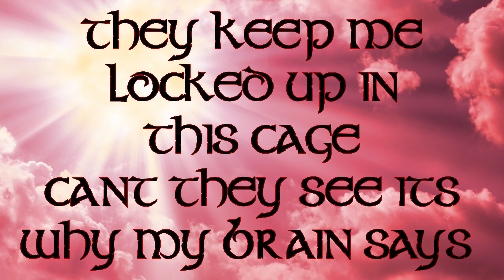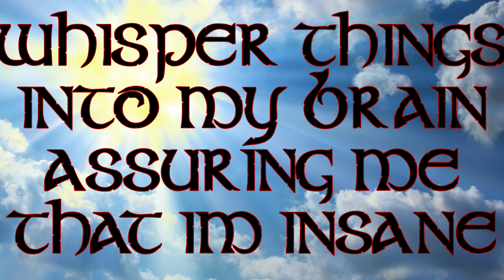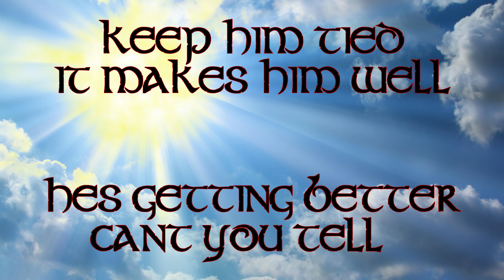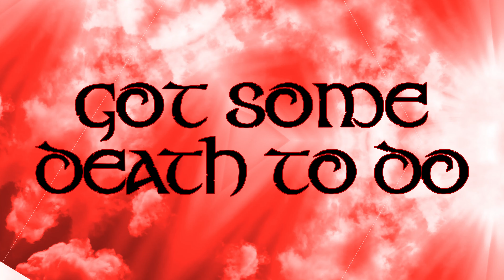Metallica ~ Welcome Home (Sanitarium) (lyrics)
I usually avoid The Great Betrayers like the plague, but figured one good plague deserves another...Stay safe and wash your GD hands!!